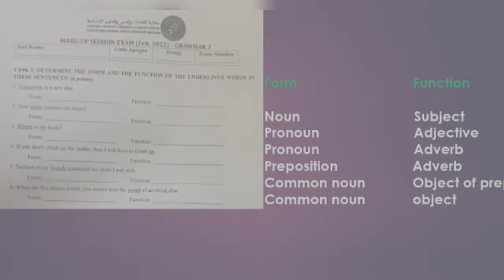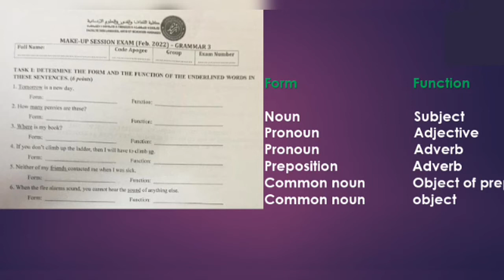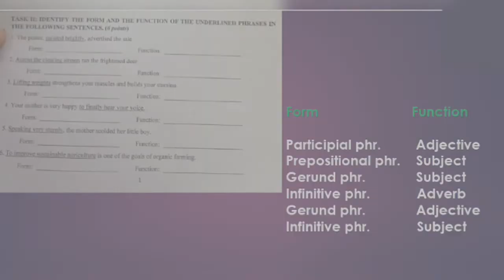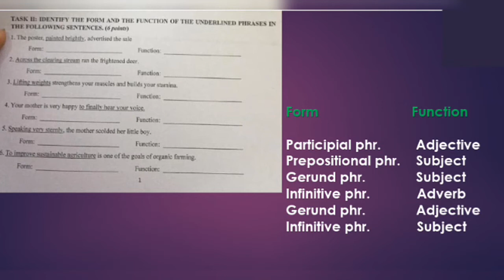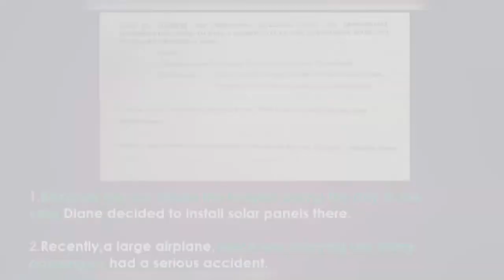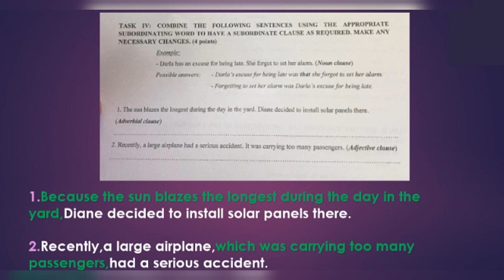Grammar Exam Correction S3